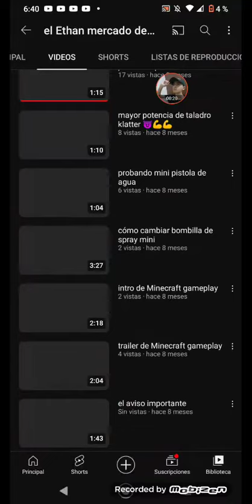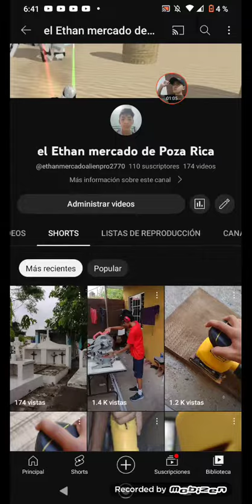lo mejor que tuve en mi canal